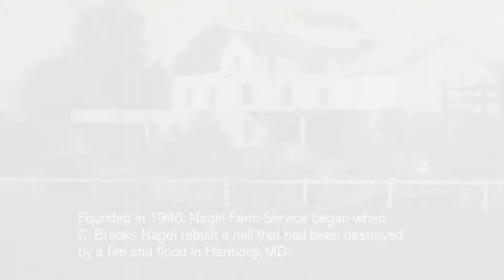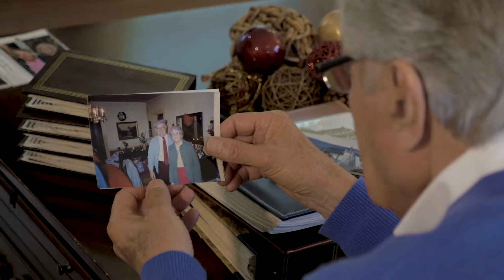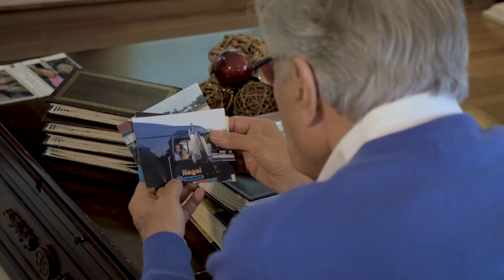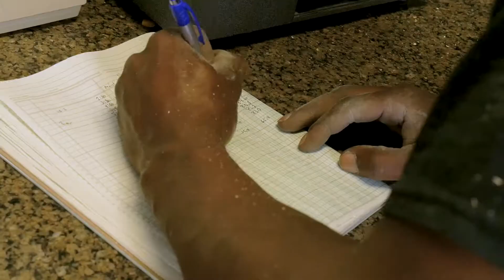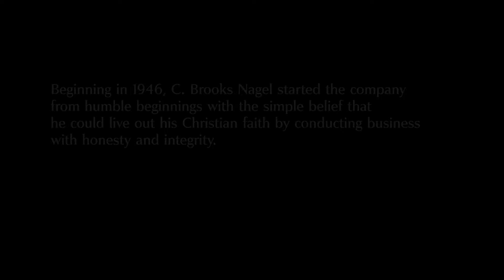The Legacy of Nagel Farm Service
C. Brooks Nagel started the company in 1946 when he rebuilt an existing mill and used it to buy cob corn that was ground into feed for local farmers as well as his own broiler operation.

The company continued to grow as Brooks combined his vigor and passion for the business with a commitment to innovation and the latest technology. Nagel diversified by adding commercial grain storage, a dairy herd of 125 cows, a commercial table egg operation with a flock of 60,000 birds, a hog operation and 1,500 acres of tillable land.

By 1980, Brooks’ oldest son David had assumed responsibility for daily operations of the family business. Under David’s leadership, the company began to aggressively expand the commercial grain division, while divesting its livestock, farming, and custom feed businesses. Today David is assisted by his two sons Dave "Chip" Jr. and Chad who represent the third generation.

Nagel Farm Service has grown to 5 locations with total grain storage exceeding 7 million bushels in Caroline, Talbot and Queen Anne’s counties on Maryland’s Eastern Shore. Their products and services have expanded as well to provide the farm community with everything from crop inputs to grain storage, marketing programs, crop insurance, trucking services and farm supplies through our hardware store.